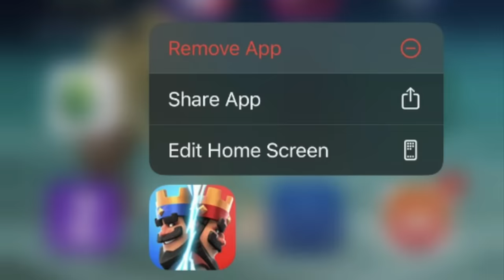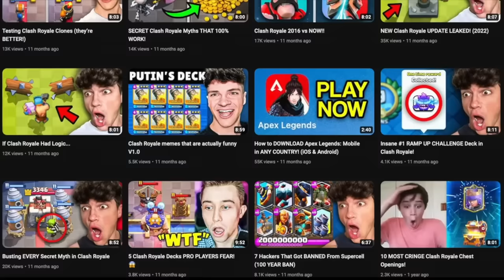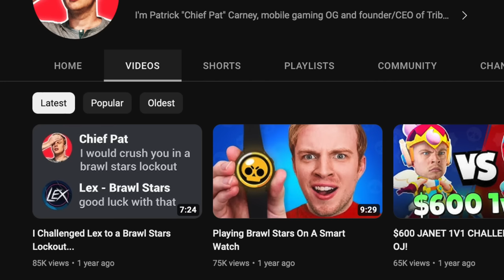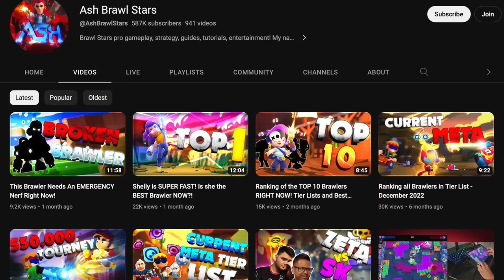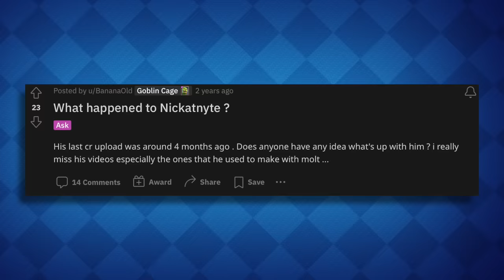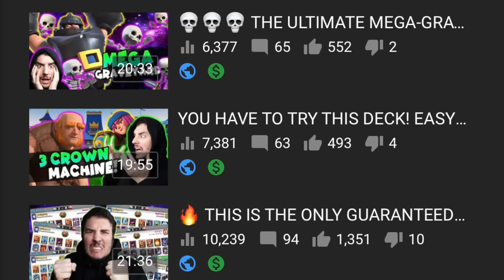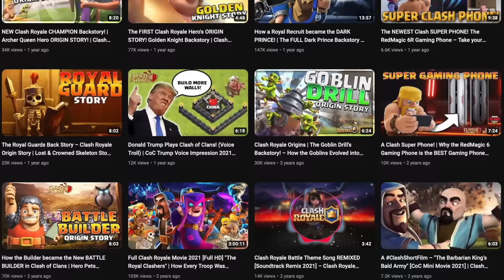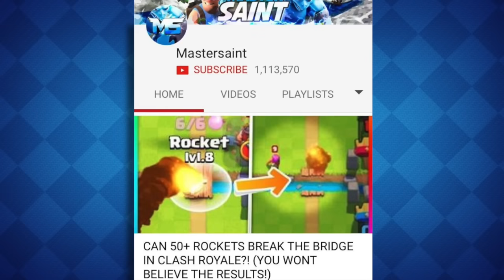15 YouTubers Who Quit Clash Royale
15 YouTubers Who Quit Clash Royale - Havoc Gaming

Today we're gonna be taking a look at 15 YouTubers Who Quit Clash Royale. These are content creators who at one point regularly uploaded Clash Royale content but suddenly stopped due to quitting the game, being banned, or simply leaving the YouTube scene behind. A lot of these creators still produce content, but you may be surprised where!

Minecraft "Away" Lofi
Purple Cat - Dancing Dandelions
Purple Cat - Going with the flow

⏱️ TimeStamps ⏱️
Intro - 0:00
OhLongJohnson - 0:25
Eclihpse - 1:26
BooTramp - 2:25
Chief Pat - 3:15
Radical Rosh - 4:21
Ash - 5:24
ClashOnGan - 6:24
NickAtNyte - 7:26
Godson - 9:22
Bufarete - 10:30
Reversal - 11:23
Retrex - 12:17
World of Clash - 12:47
Galadon - 13:34
MasterSaint - 14:12
Outro - 15:08